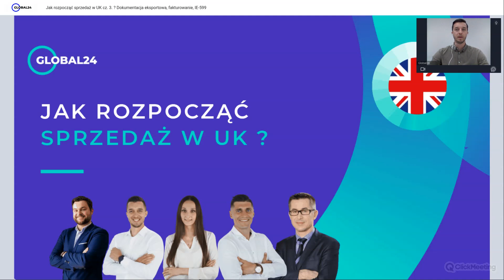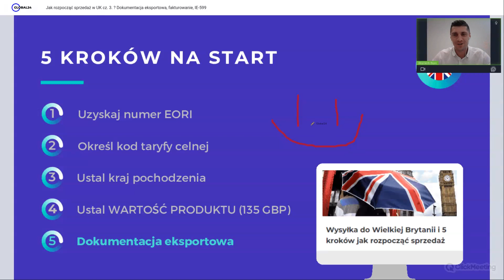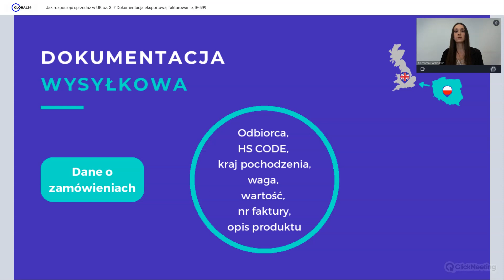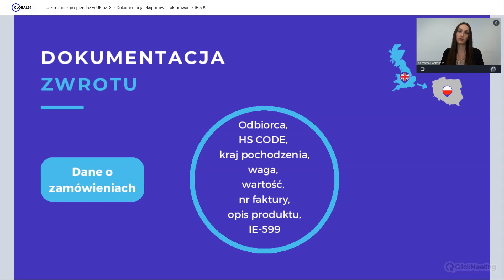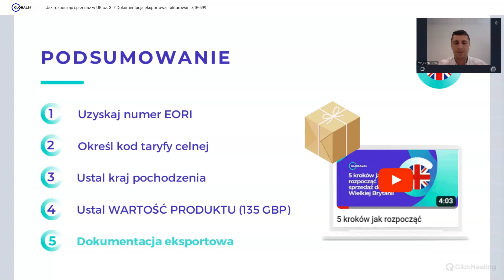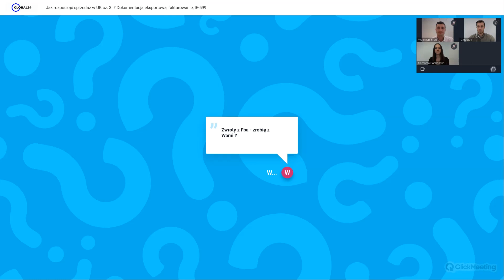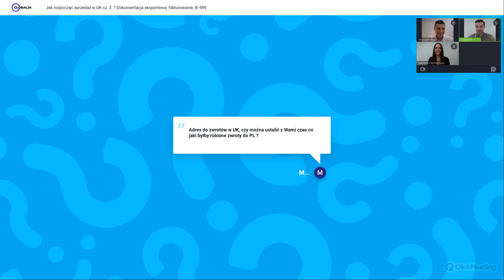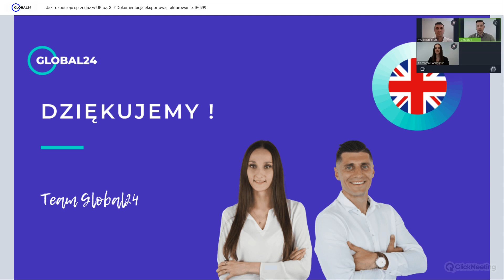[WEBINAR] Jak rozpocząć sprzedaż w UK cz. 3. ? Dokumentacja eksportowa, fakturowanie, IE-599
Wyjście Wielkiej Brytanii z Unii Europejskiej (brexit) spowodowało spore zamieszanie. Jednymi z najważniejszych zmian, jakie weszły w życie po 1 stycznia 2021 r., są te dotyczące transportu towarów.

Zapraszamy Cię do cyklu webinarów, gdzie w szczegółach pokażemy, jak rozpocząć sprzedaż w Wielkiej Brytanii.

Posłuchaj naszej 3. części cyklu webinarów "Jak rozpocząć sprzedaż w UK ?" i dowiedz się:

0:00 - 07:58 Intro
07:58 - 11:36 5 kroków jak rozpocząć sprzedaż w UK ?
11:36 - 38:54 Dokumentacja eksportowa (wysyłek), dokumentacja zwrotów, fakturowanie, IE-599
38:54 - 51:51 Podsumowanie 5 kroków jak rozpocząć sprzedaż w UK ?
51:51 Q&A - dużo ciekawych pytań

📢 1. część:
Zwiększ swoją wiedzę i przesłuchaj webinar o numerze EORI, kodzie taryfy celnej (HS CODE) i kraju pochodzenia produktu

📢 2. część:
Dowiesz się jak określić wartość produktu, jakie masz obowiązki przy sprzedaży przez www i przy sprzedaży przez marketplace czy kto płaci podatek (135 GBP)

Team Global24 🙌

🌐 Załóżmy, że rozpoczynasz ekspansję zagraniczną. Jakie rozwiązanie logistyczne wybierzesz dla swoich Klientów? Porozmawiajmy o zwiększeniu konkurencyjności Twojego sklepu, dzięki naszej usłudze zwrotów i przesyłek zagranicznych.

⚡ ZDOBĄDŹ wiedzę o sprzedaży zagranicznej na największej stacjonarnej konferencji w Polsce tylko o cross-border